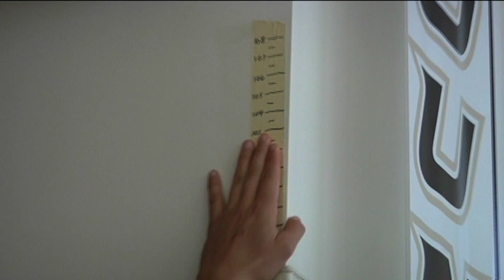ALI VILLANUEVA (ARMY) - TIGHT END